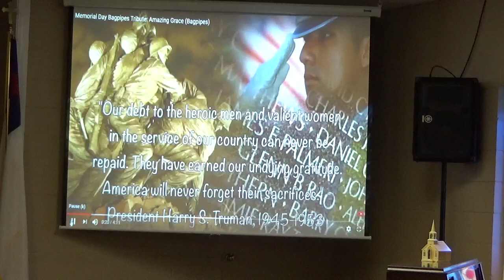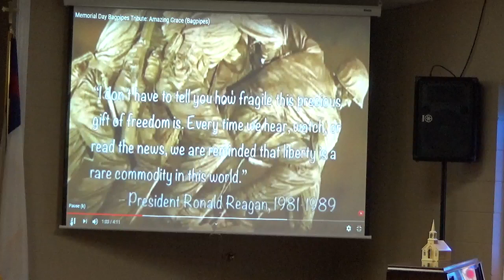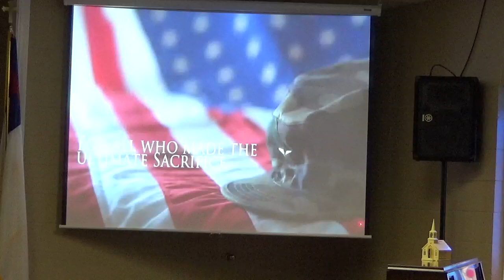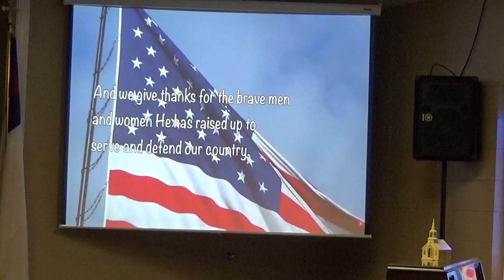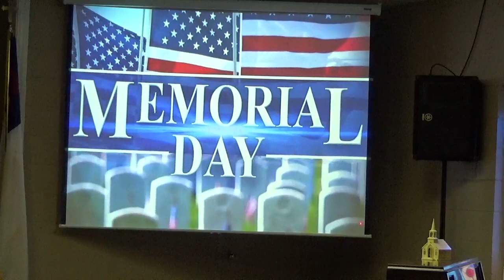Dunbar Cave Baptist Church, Clarksville, TN. Sunday Service on May 24, 2020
Pastor Jessie Tharpe brings us the message, Worship Leader Jim Rye arranges the music selections and special music by Jerry Hazlett.

We own no copyrights to any music or songs used in this video.